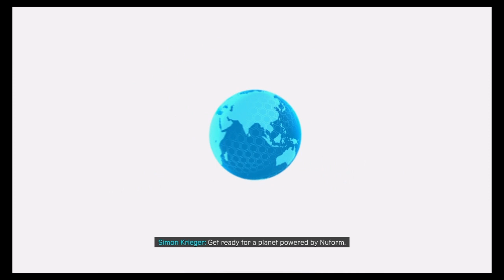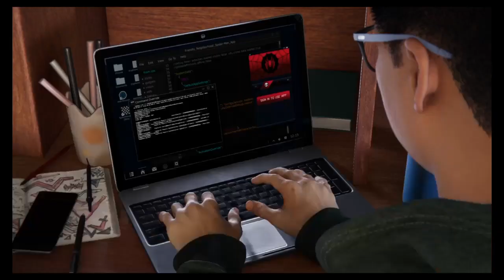I have a good feeling about this new suit | Spider-Man Miles Morales - Part 2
Looks like a new gang just pulled up out of no where